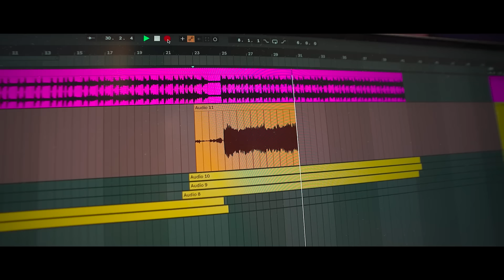YARMAK - Революція гідності(Власний код)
Вдячний за Вашу підтримку

Booking:
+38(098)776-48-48